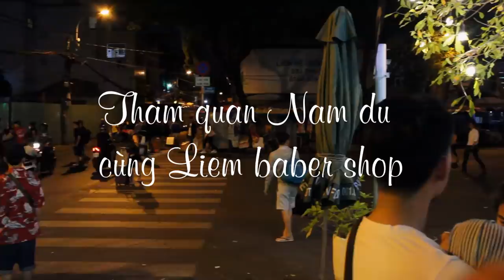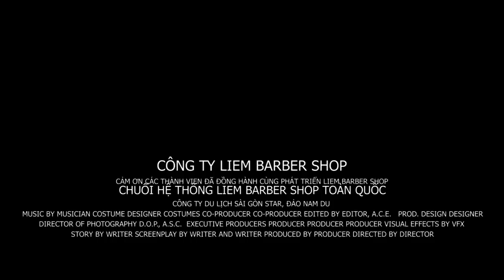Nam Du trip and LIEM BARBER SHOP [ep.1]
✂ ABOUT US:
Fascinated by Chicano culture, Liem Barber Shop is a home of bros who share flaming passion for masculine haircut and badass lifestyle in Vietnam. We are not enterprise and we have no client also. Once you come, you are our homies. We have worked hard since 2015 to prove that “all professions deserve equal respect”. As a barber, we have a mission is to spread smiles of satisfaction and happiness by artworks we have done for our homies. Let’s come, have small talk, take a seat and leave your hair to us, we’ll serve by all conscientiousness.

✂ SINGAPORE:
• 48 Haji Lane #02-01 S189241. Singapore